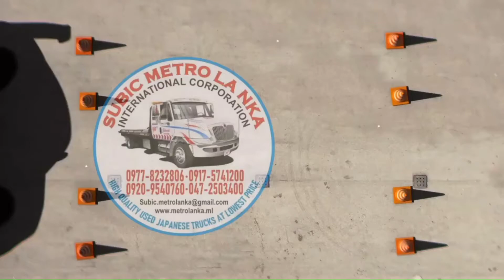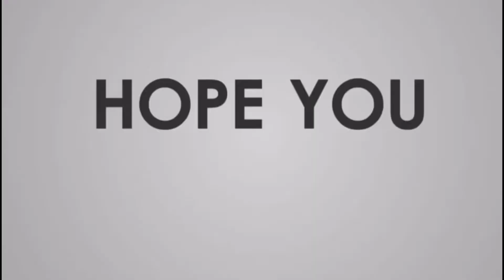SML-536 ISUZU ELF FREEZER VAN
CHASSIS: NPR85
ENGINE: 4JJ1
N-SERIES
16FT/ 6 STUDS

Hotline:
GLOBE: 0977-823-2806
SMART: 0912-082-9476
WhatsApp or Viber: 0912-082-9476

Located:
Subic Metro Lanka Int'l Corp.
8433 boton port access road SBMA, Subic Bay Freeport Zone, 2200 Zambales
0